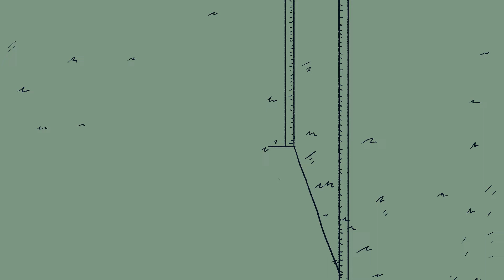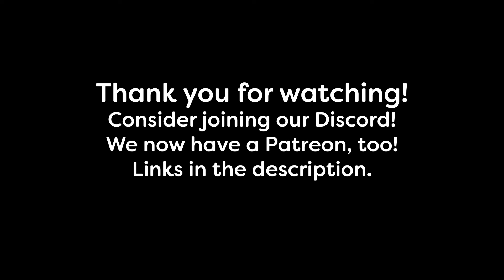White Dot Zoo: White Dot Syndromes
In this video we learn some easy ways to remember the differences between the white dot syndromes.

Written and performed by Deanna Dang, MD
Drawn and animated by Emily Bryant

EyeSketch videos will be free forever!

CHAPTERS:
00:00 Introduction to the Zoo
00:58 MEWDS
02:19 AZOOR
03:37 APMPPE
05:31 PIC
06:45 MFC
07:46 The MFC & PIC Bat Cave
08:24 Birdshot Chorioretinopathy
10:18 Serpiginous Chorioretinopathy
11:37 Conclusion & Treatment